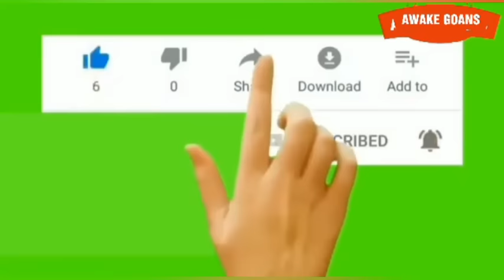SHREHA DHARGALKAR ON MIN. MAUVIN GODINHO ! BEWARE GOANS